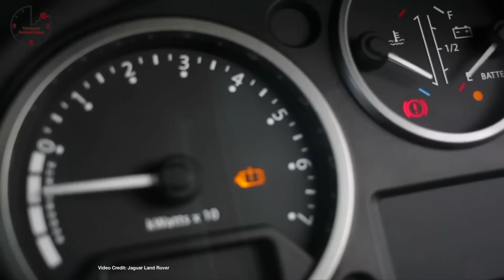Tesla Customer Satisfaction, Virgin Hyperloop Record, Musk's Phone Number - TEN Episode 191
Tesla tops Consumer Reports Customer Satisfaction Survey for a second year running, Richard Branson becomes chairman of Hyperloop One, and Elon Musk accidentally tweets his personal phone number for all to see…

Tops! - Tesla Tops Customer Satisfaction Survey
Out of the Ashes  - Former Faraday Future employees start their own electric car company
Solid Plans - Honda, Nissan, rumored to be working on Solid State Batteries
Investigated  - Tesla was under investigation by the SEC -- and very few people knew
Big Push  - Tesla getting many, many cars ready for end-of-year push.
Assuming Control  - Richard Branson becomes chairman of Hyperloop One, new record set for testing
Electric Defense - Jaguar Land-Rover says All-Electric Land Rover Defender is on the way.
Wagon Aaah! - Company from Norfolk, UK, produce world’s first Stationwagon Model S .